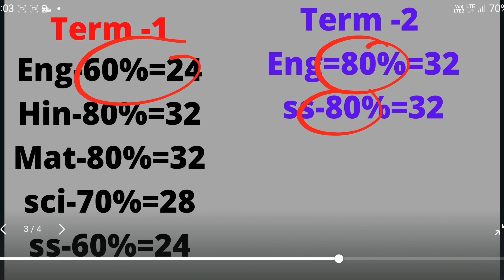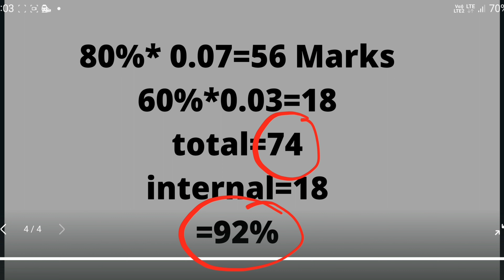70% to 90% | Only with Best of either term subject wise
70% to 90% | Only with Best of either term subject wise
Best of either term confirm | 5 Factors for best of either term
 How to calculate your marks video

CBSE BIGGEST Updates | What is the Overall Passing Percentage | Only Best of either term

term2 results date class 10
term 2 results date
term 2 results
term 2
term 2 results calculation
term 2 marks criteria
cbse marks criteria

❌❌❌SYLLABUS से बाहर QUESTION आ रहे TERM 1 EXAM में! 😰ऐसे तो सब बच्चे होंगे"FAIL"😥Term 1 Latest news ***Please Share This Video In Your Every Group. IN WHATSAPP STATUS AS WELL...TO SUPPORT EACH OTHER...*** CBSE CISCE CentralBoardOfSecondaryEducation CBSEController DrSanyamBhardwaj Term1Paper # BoardExams cbselatestnews cbseTerm1ExamDateSheet CbseLatestNews CbseFirstTermExams CBSE Big Shocking Update 😱 Class 9 to 12 Cbse Big Update | Cbse Latest News, cbse board exam 2022 CbsePrivateExamResult CbseCompartmentResult cbselatestnews cbseTerm1ExamDateSheet news
Cbse 2022 overall Passing Percentage
cbse latest news by vishal sir
cbse latest news term 2
Cbse best of either term news
Best of either term cbse
Cbse term 2 weightage class 10
Today cbse news class 10
Latest circular of cbse
cbse term 1 weightage
best of either term subject wise
CBSE Results news
cbse news today
cbse 2022
cbse best of either term
cbse latest circular today
cbse results date
Cbse best of either term subject wise
term 2 weightage increased
cbse term 1 weightage class 12
cbse term 2 exam date
Cisce news today